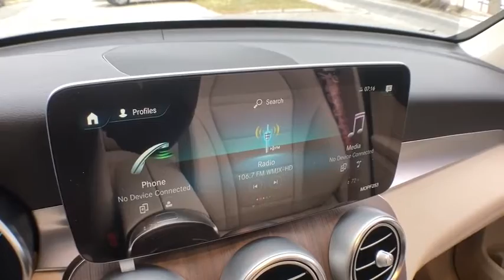2021 Mercedes-Benz GLC Salem, NH, Newburyport. MA, Andover, MA, Haverhill, MA, Methuen, MA 20K-3317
Polar White New 2021 Mercedes-Benz GLC available in Salem, New Hampshire at Smith Motor Sales of Haverhill. Servicing the Newburyport. MA, Andover, MA, Haverhill, MA, Methuen, MA area.
2021 Mercedes-Benz GLC GLC 300 - Stock#: 20K-3317 - VIN#: W1N0G8EB5MF908296